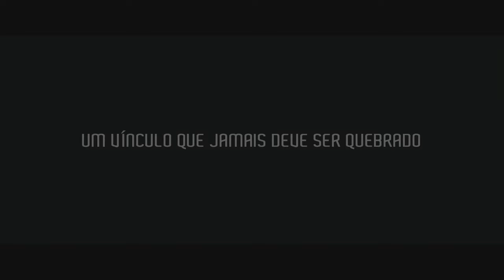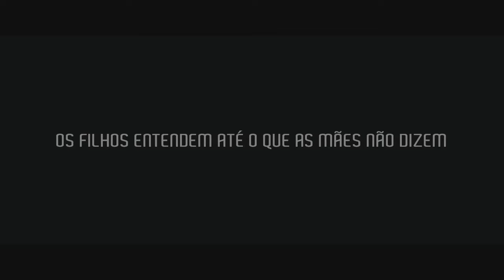Boa Noite, Mamãe! Trailer Oficial legendado [HD]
Boa Noite, Mamãe! (Ich seh, Ich seh) Trailer Oficial legendado dirigido por Veronika Franz, Severin Fiala e com Susanne Wuest, Lukas Schwarz, Elias Schwarz - 21 de janeiro de 2016 nos cinemas.

Uma família vive em uma residência isolada em meio a árvores e plantações de milho. Após dias afastada por conta de cirurgias plásticas, a mãe (Susanne Wuest) volta para casa e não é reconhecida pelos filhos gêmeos. As crianças, de nove anos, duvidam que a mulher de rosto coberto seja realmente sua mãe e a partir de então nada será como antes.